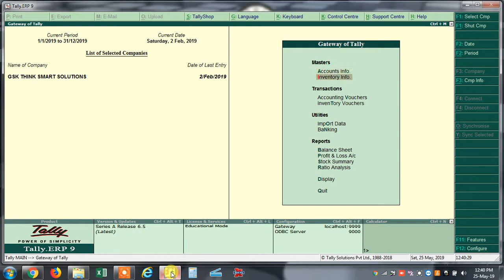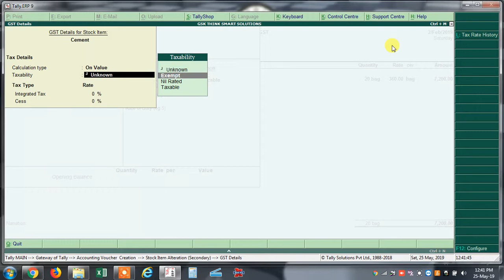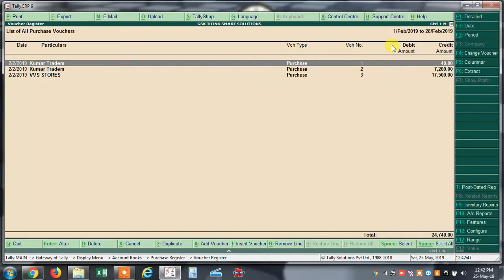HOW TO ENTER PURCHASE BILL IN TALLY ERP9 IN TELUGU|| Tally online Course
TALLY ERP9 PURCHASE BILL ENTRY
tally tax invoice entry
invoice entries in tally erp9
tally in telugu
tally course online
online tally course
fast bill entry
gst purchase bill entry
tax invoice including cgst,sgst,cess,igst

from
GSKTHINKSMARTSOLUTIONS
GSK SUNIL